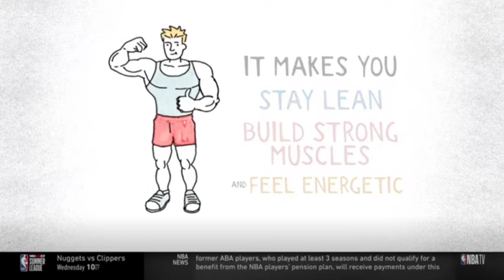Detroit Pistons vs Indiana Match Special Moment - July12th, 2022 | NBA Summer League 2022